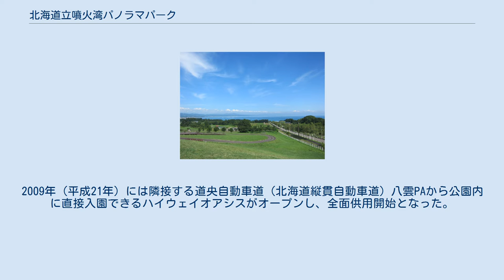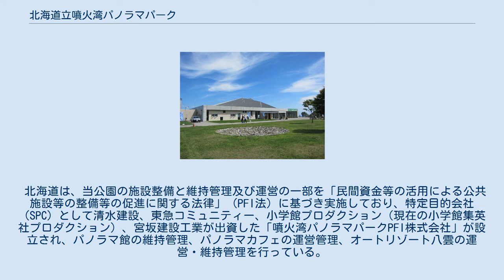北海道立噴火湾パノラマパーク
北海道立噴火湾パノラマパーク（ほっかいどうりつふんかわんパノラマパーク）は、北海道二海郡八雲町にある公園。
 「すてきな風景と出会う体験と交流の丘」をテーマとして現状の地形と自然を活かした施設を整備し、2006年（平成18年）に供用開始。
2009年（平成21年）には隣接する道央自動車道（北海道縦貫自動車道）八雲PAから公園内に直接入園できるハイウェイオアシスがオープンし、全面供用開始となった。
 北海道は、当公園の施設整備と維持管理及び運営の一部を「民間資金等の活用による公共施設等の整備等の促進に関する法律」（PFI法）に基づき実施しており、特定目的会社（SPC）として清水建設、東急コミュニティー、小学館プロダクション（現在の小学館集英社プロダクション）、宮坂建設工業が出資した「噴火湾パノラマパークPFI株式会社」が設立され、パノラマ館の維持管理、パノラマカフェの運営管理、オートリゾート八雲の運営・維持管理を行っている。
公園全体の指定管理者は八雲町となっており、パークゴルフ場の運営管理も行っている。
 八雲PAから噴火湾パノラマパーク駐車場へ車両の出入りはできないため、パークゴルフ場やディスクゴルフ場などの施設を使用する場合は八雲ICから一般道路を利用して来園すると便利である（八雲ICから噴火湾パノラマパークまでの所要時間は約10分）。
周辺にはエルフィン（ELFIN）、ハーベスター八雲、温泉ホテル 八雲遊楽亭が立地している。
 オートリゾート八雲に関するカテゴリ: